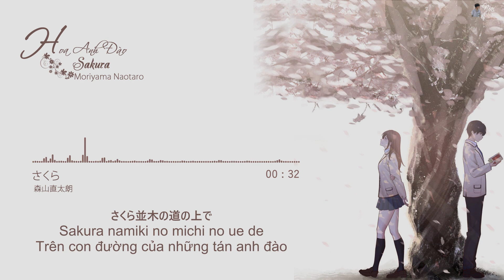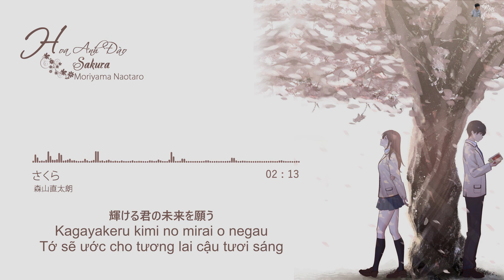[Lyric VietSub] HOA ANH ĐÀO - さくら - SAKURA ( Naotaro Moriyama) - DOKKU SHOU COVER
Sakura (Naotaro Moriyama) – (Hợp Âm) – Điệu Ballad
(Verse 1)
[G] Bokura wa kit[C] to matte[G] ru Kimi [C] to mata [G] aeru hibi [D] wo [D]
[C] Sakuran[D] ami kino mi[G] chi no ue [G] de Te wo [C] furi [A] sakebu[D] yo
[G] Donnani kuru[C] shii toki [G] mo Kimi [C] wa warat[G] teiru[D] kara [D]
[C] Kujike[D] sooni na[G] rika[D] ketem[Em] o Gan[C] bareru ki[D] gashita[G] yo [G]

[C] Kasu..mi[D] yuku ke[G] shiki no naka [G] ni Ano [A] hi no [A] uta ga kikoeru [D]

(Chorus)
[G] Sakura [D] sakura ima [Em] sakihok[D] oru Set[C] suna ni chiri[G] yuku sada[Am] me to [D] shitte
Sara[G] ba tomo [D] yo tabi[Em] dachi no [Bm] toki [C] Kawara[G] nai sono [Am] omoi wo [D] ima

(Verse 2)
[G] Imanara [C] ieru daroo[G] ka itsu[C] wari no [G] nai [D] kotoba [D]
[C] Kagaya[D] keru kimi [G] no [D] mirai [Em] wo [C] negau
[D] Hontoo no [G] kotoba [G]

[C] Utsuriyu[D] ku [G] machi wa [G] marude [A] Bokura wo [A] sekasuyooni [D]

(Chorus)
[G] Sakura [D] sakura tada [Em] maiochi[D] ru Itsu[C] ka umare[G] kawaru [Am] toki o [D] shinji
[G] Nakuna tomo [D] yo ima seki[Em] betsu no [Bm] toki [C] Kazara[G] nai ano [Am] egao de [D] saa
[G] Sakura [D] sakura iza [Em] maiaga[D] re Towa[C] ni sanzame[G] ku [Am] hikari o [D] abite
[G] Saraba tomo [D] yo mata kono [Em] basho de [Bm] aoo [C] Sakura [G] maichiru [Am] michi no [D]

[C] Sakura [G] maichiru [Am] michi no [D] ue de [G] ([C] Ue [G] de…[C] ) [G]
👉 Note:
✔️Ngạn là kênh tổng hợp nhạc và edit video chứ không làm nhạc.
✔️Do đó các bài hát hoặc âm nhạc được sử dụng trong video không thuộc sở hữu của Ngạn.